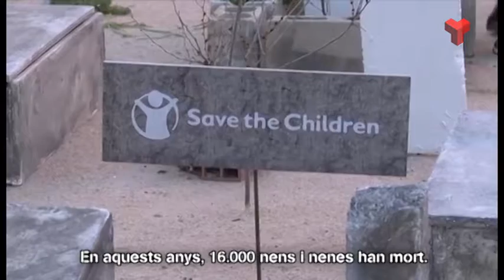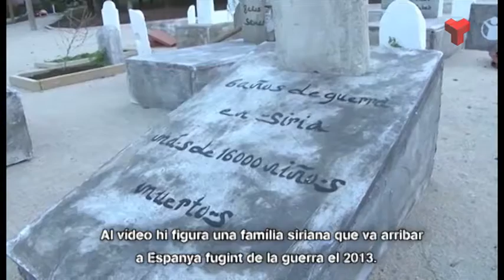Terrassa Solidària Save the Children dijous 30-03-2017 de Canal Terrassa